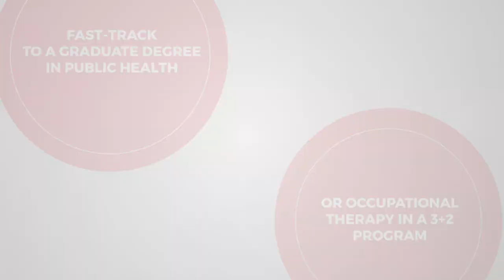Health Science | Sacred Heart University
--Earn Your Degree in Health Science at Sacred Heart University--
Health ScienceThe study of Health Science provides students with a broad base of knowledge that prepares them for a career in the health industry or continued study in an allied health profession.